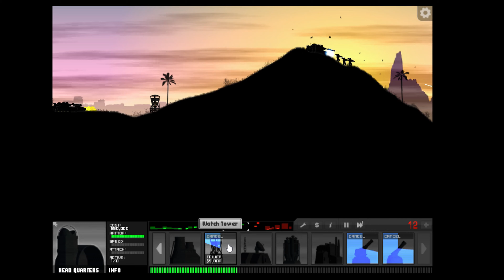Shadez 2 Battle for Earth Twin Peaks Level Military 2D Sci-Fi Strategy Gameplay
Shadez 2 (II) The Battle for Earth walkthrough gameplay. This video features the level "Twin Peaks."

Shadez 2 The Battle for Earth is a game where human civilization is being invaded by an alien race. The game's goal is to eliminate the attacking and defend the alien race all globe. The category/genre of this game is a 2D real-time side scroller military Sci-Fi Strategy Game. The person playing the game takes control military, which they have to build at the mining ore expense. After/during mining ore, one will be able to purchase buildings, vehicles, and infantry, which each has key abilities. There are many tactics that a person can choose from to defeat the alien species.